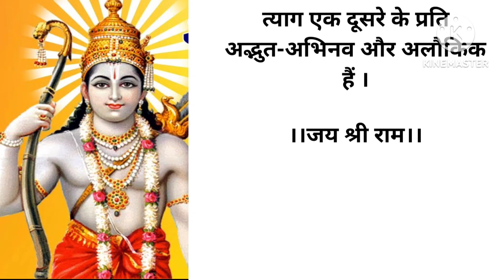यह रामकथा है यह भोग की नहीं त्याग की कथा है धार्मिक कथा पौराणिक कथा आध्यात्मिक कथाMaakapyaar